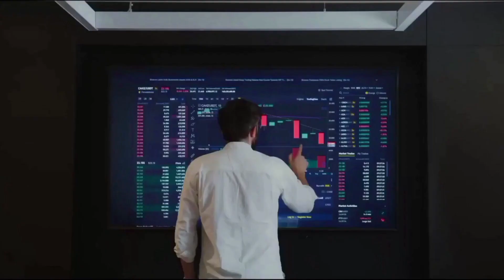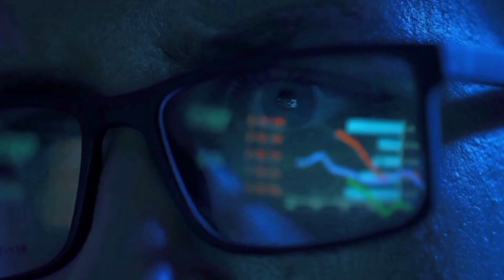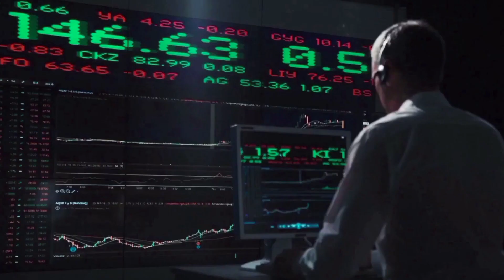FETCH.AI IS GOING TO 9000% AFTER THIS RELEASE - FET PRICE PREDICTION 2024 & FORWARD